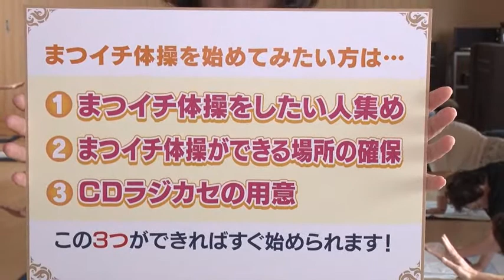大好き！まつやま 2017年10月10日放送分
健康長寿を目指そう！まつやま週イチ体操
「まつやま週イチ体操」、略して「まつイチ体操」。この体操は、介護予防や健康寿命を伸ばすことを目指して松山市保健所の理学療法士が考案した体操です。番組では「朝生田まつイチ体操グループ」によるまつイチ体操の様子や参加者へのインタビューをまじえ、身近な場所で、身近な人たちと「毎週」「続けて」「いきいき」「長寿」を目指す「まつイチ体操」の効果などをお伝えします。